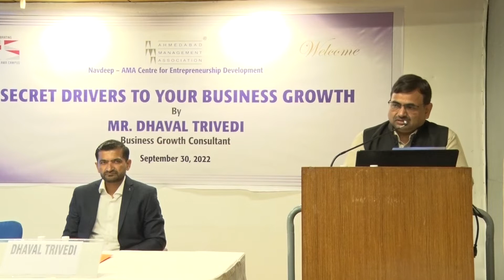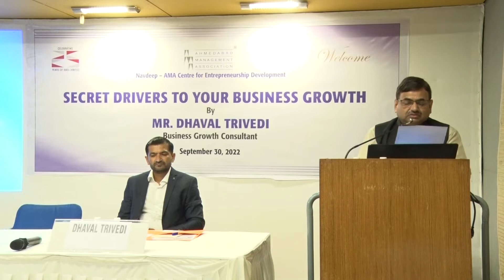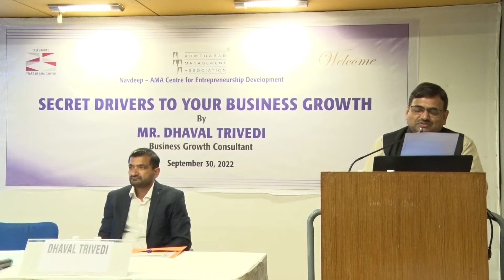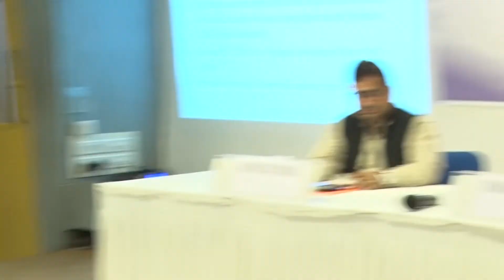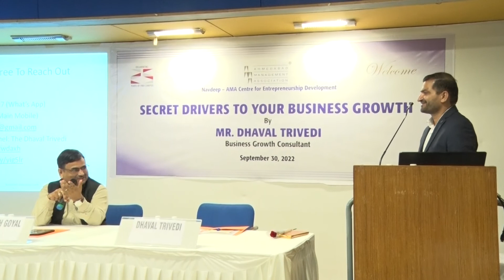Secret Drivers to Your Business Growth by Mr. Dhaval Trivedi at AMA on September 30, 2022